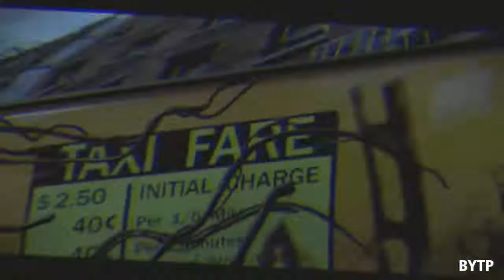OPEN WORLD GAME ! TOP 10 ! Lnest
BEST GAME IN THE WORLD ! TOP 10 by Lnest